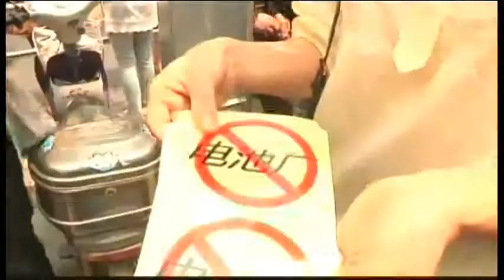6111AS CHINA-SHANGHAI PROTEST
6111AS CHINA-SHANGHAI PROTEST